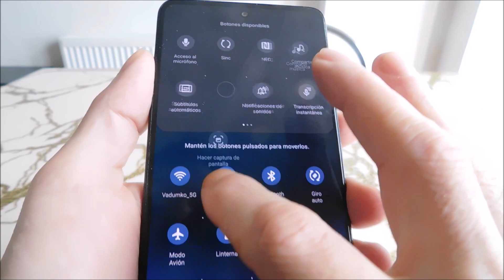Cómo hacer captura de pantalla en Samsung M54 (3 formas)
3 formas de tomar una captura de pantalla de la pantalla en el Samsung M54. El primero nuevo: a través del ícono, con el segundo botón y con el borde de la palma.